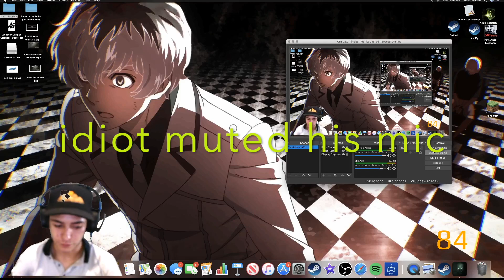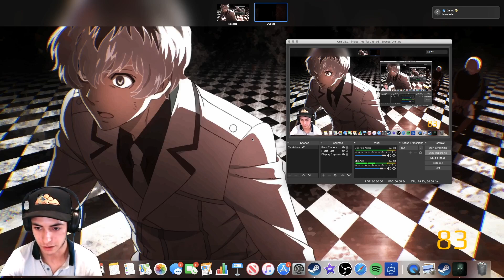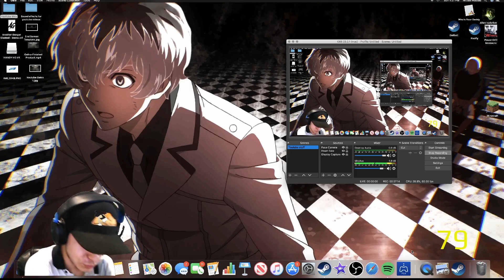THIS GAME IS A TROLL | Outlast Gameplay Part 10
*WARNING TO ALL HEADPHONE/EARBUD USERS-LISTEN AT YOUR OWN RISK*

License for commercial use: This is creative commons music that has been publicly released by "Yakuzee Beatz" under a "Public Attribution Agreement - Creative Commons Attribution 3.0 Unported (CC BY 3.0) Licence